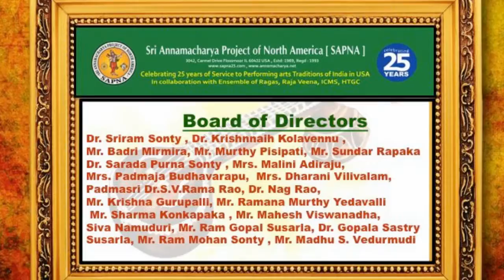SAPNA: EKAAHAM: SUPRABHATHA: RAJESWARI MCKEARN & GROUP: "RAMETI" "RAMULA NAMMINAVARAMU"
SAPNA
SRI ANNAMACHARYA PROJECT OF NORTH AMERICA
PRESENTS

AT
HINDU TEMPLE OF GREATER CHICAGO
LEMONT, ILLINOIS

SUPRABHATHAM: RAJESWARI MCKEARN AND GROUP
"RAMETI"
"RAMULA NAMMINAVARAMU"